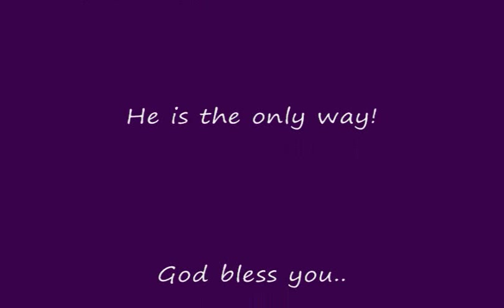By the Mark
Here is our version of By the mark. We got the song from the Dailey and Vincent concert.